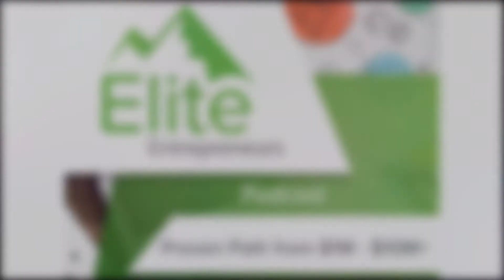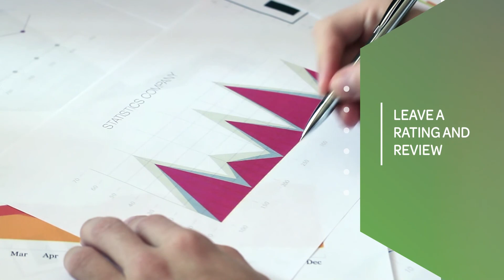The Gift That Keeps On Giving: From Hobby To Startup With Paul Wakim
Transitioning from hobby to startup may be fun, but it’s not always as breezy as it sounds. At the end of the day, you still have to build and run a business, and that comes with the usual side of obstacles and challenges. Paul Wakim has had his share of challenges as the co-founder of TwnSqr, a real estate software company. Before TwnSqr, Paul was exposed to the real estate world through real estate photography. His talent at photographing properties turned into a full-scale business that launched him to full-time entrepreneurship. In this episode, he shares some of the most important lessons he learned over the years as an entrepreneur. He shares how compartmentalization is important, especially when it comes to balancing equally important executive tasks like fundraising and managing business operations. He also explains how he learned the importance of relinquishing control and empowering people to run the business so he can step out as the CEO. All these and more in this short but packed episode. Tune in!